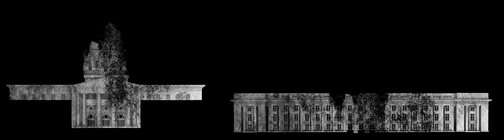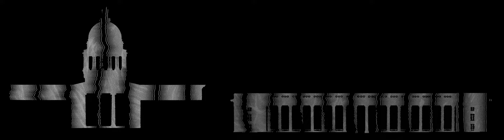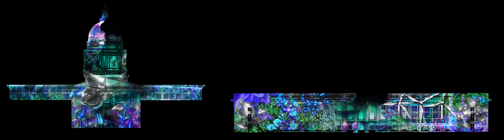Changing Landscape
Title: Changing Landscape
Team member: Concept Drawing: Han Sai Por
Light and Animation Artist: Flex Chew
Sound Artist: Axel Serious
Project by Singapore National Art Gallery